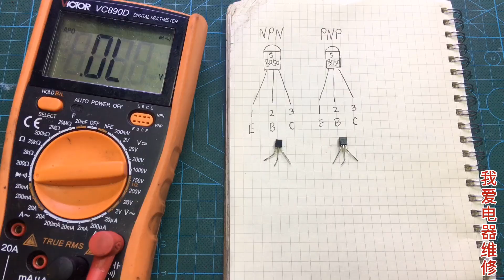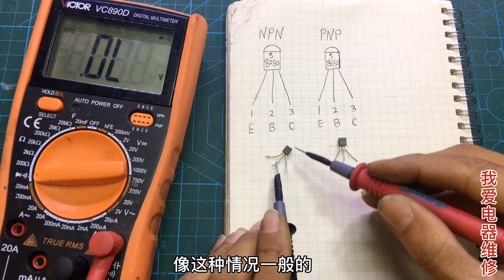电磁炉上8050和8550三极管，如何检测好坏？教你方法其实很简单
我们的视频是为了为观众提供有价值的内容，绝对没有任何违规行为。 非专业人员请勿直接操作！